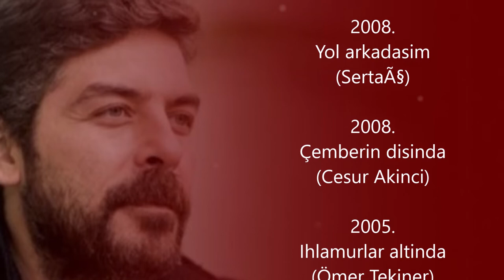'Sen Anlat Karadeniz' y otras series turcas que ha realizado Sinan Tuzcu